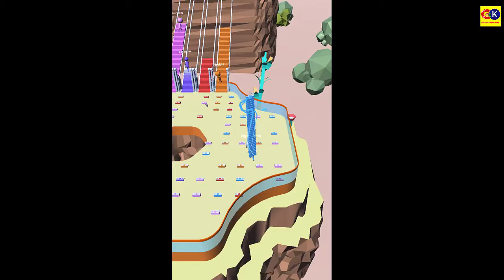Bridge Race - Walkthrough Android Gameplay Part 4